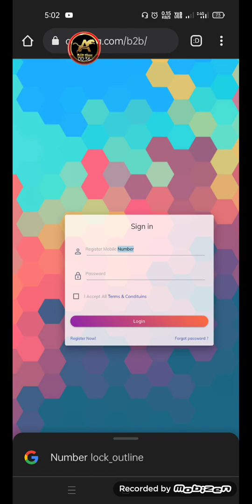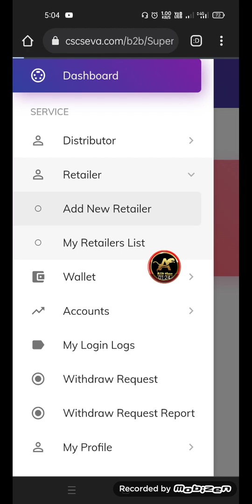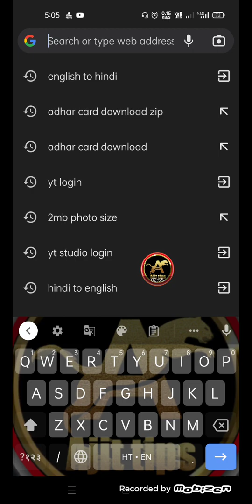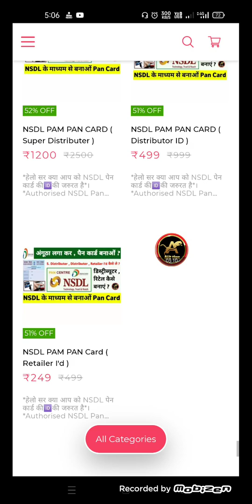NSDL PAN CARD CENTRE ? PAM NSDL PAN CARD CENTRE ! 1 HOUR में पैन कार्ड ऑनलाइन बनाए ?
about this video :- NSDL PAN CARD CENTRE ? PAM NSDL PAN CARD CENTRE ! 1 HOUR में पैन कार्ड ऑनलाइन बनाए ?

or substitute for the services of trained professionals in any field including, but not limited to, financial, medical, psychological or legal matters. Nasim Ali Khan and the producers do not take responsibility for any direct, indirect, implied, punitive, special, incidental, or other consequential damages arising directly or indirectly on account of any actions taken based on the video. Nasim Ali Khan and the producers of the video disclaim any kind of claim of libel, slander or any other kind of claim or suit of any sort. Viewers discretion is advised.

Tags.

NSDL PAN card online apply

How to make Pan Card NSDL

How to get Online Pan Card Apply NSDL